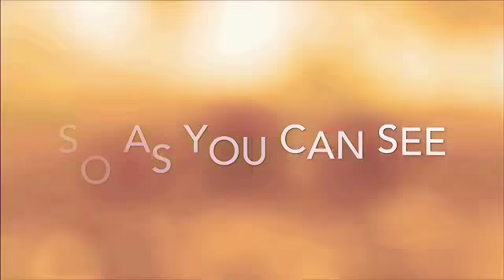How to get acorns, elixir, and gems| wildcraft!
So hi here is another video for you!! And thank you so much for hiting 15 subs and are goal with be 30!! Have a great day or night.